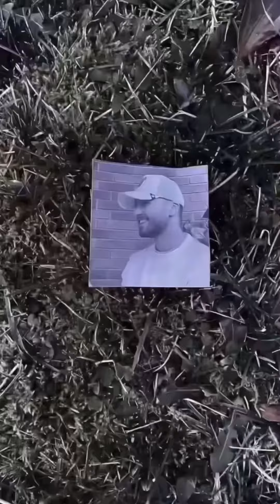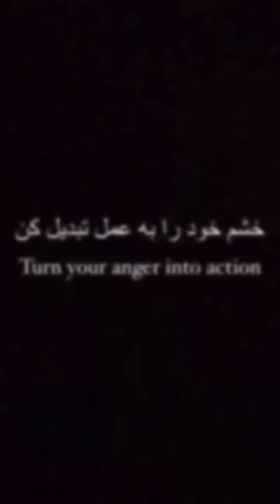Iranian artist Toomaj Salehi faces a death sentence.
Iranian artist Toomaj Salehi faces a death sentence following charges related to the 2022/2023 demonstrations advocating for women's rights and freedoms.
The confirmation of his sentence came from his legal representative today, who has announced intentions to challenge the verdict.
The international community is urged to join efforts to raise awareness about his situation. For the time being, help spread the word about his cause. You can stay updated by following @toomajofficial page on Instagram and @toomajinternationalpage.
Toomaj has become a symbol of resistance for Iran's youth, earning the title of 'world's bravest rapper! Stand with him as he stood for the countless individuals confronting injustice in Iran.